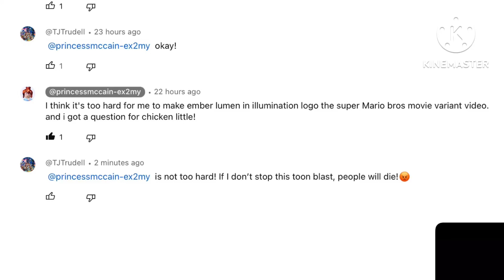Message for princess McCain